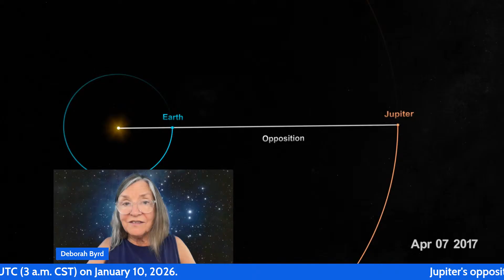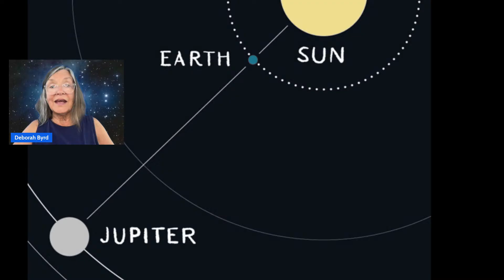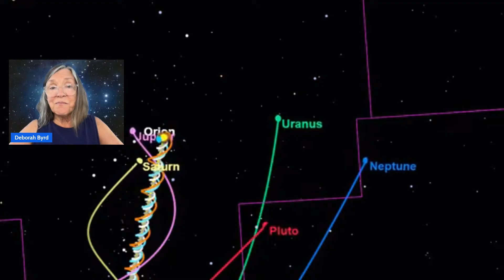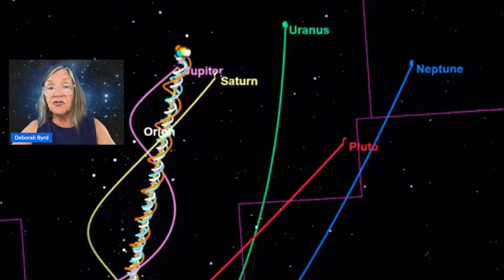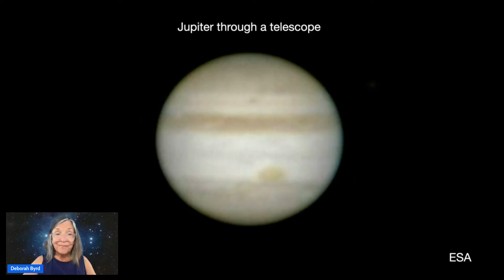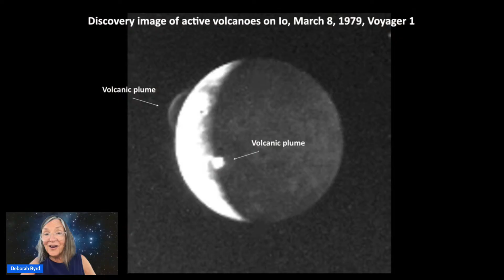We Fly Between Jupiter And The Sun: A Simple Skywatcher’s Guide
It's the best time of 2026 to view Jupiter!  EarthSky's Deborah Byrd presents a 3D view of Earth, Jupiter and the sun in space on January 10 … and explains why Jupiter is brightest and best in the early months of this year. We also tell you how to find Jupiter in the night sky. Plus we'll show how spacecraft images, from Voyager to Juno, transformed our understanding of this giant world. No telescope needed. Just curiosity.

Ars Technia: NASA's science budget won't be a train wreck after all